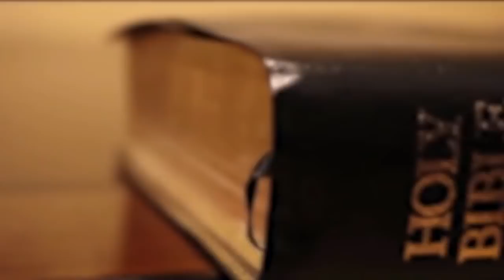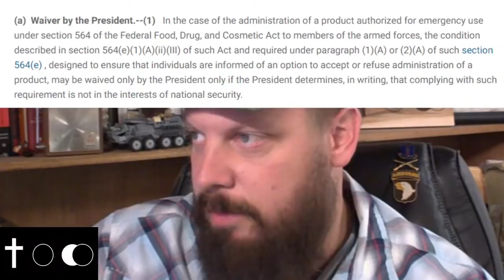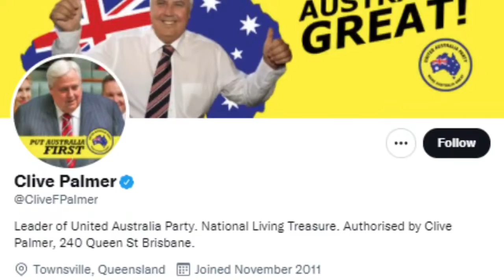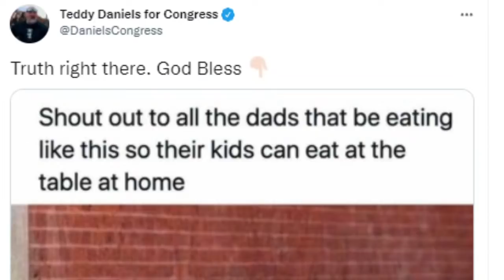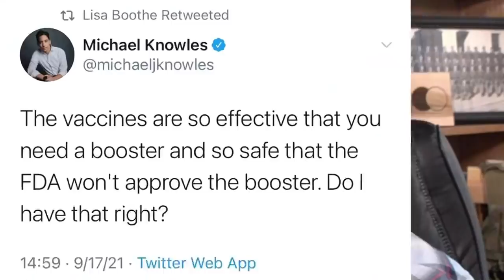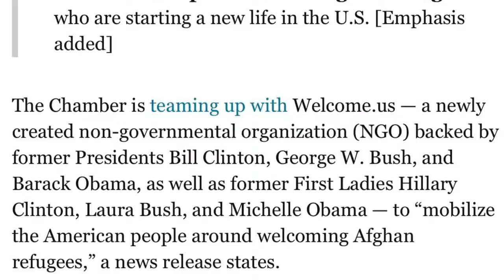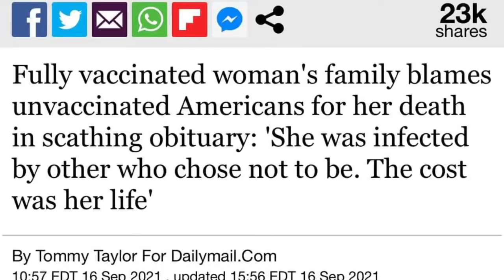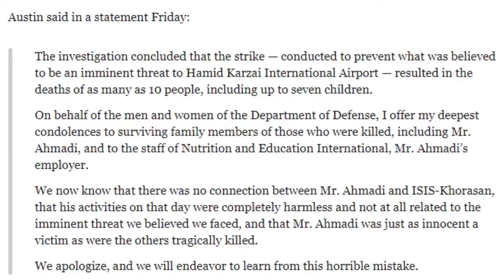The Constitution's greatest secret - 9-16-2021 - Jarrin Jackson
The Constitution is 234 years old today. Let's explore some of its greatest strengths - & how it's been exploited.

Hmm Update

Biden drones kids

Constitution's secret

DONATE to help military AVOID mando jab (100% goes to attorneys' fees)

Mailing Address (not the Homestead):
"You Work for Me"
500 S. Lynn Riggs Blvd #135